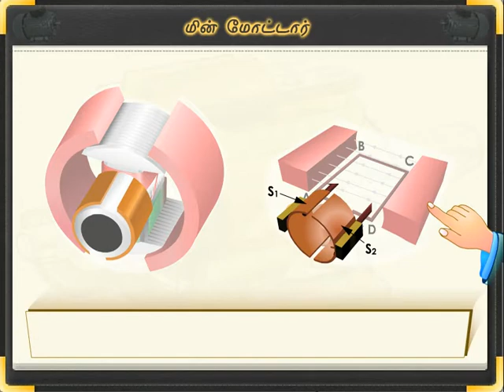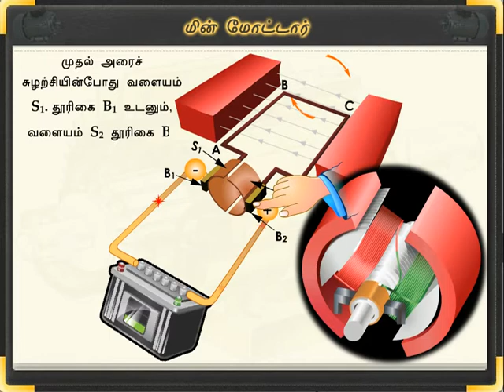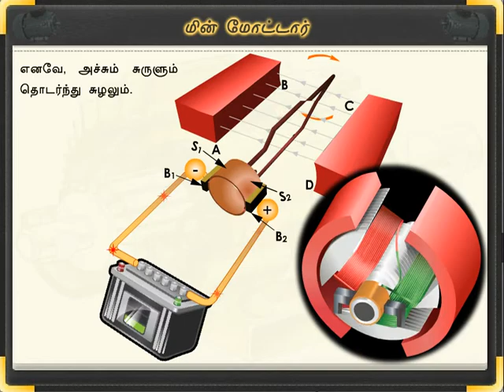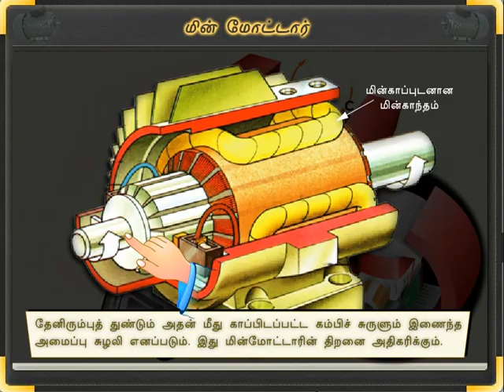Electric Motor | TAMIL